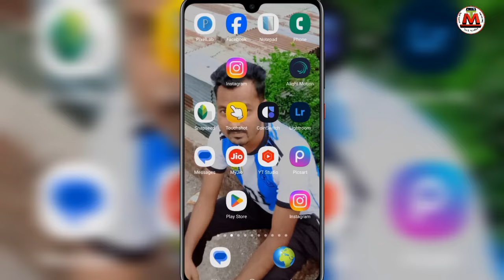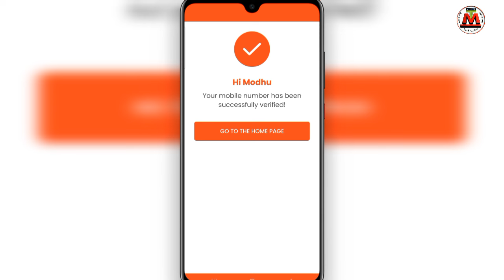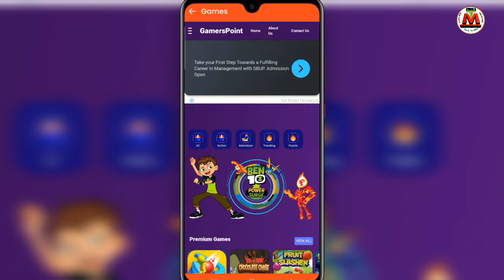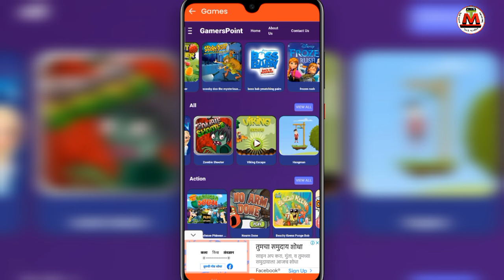মেয়ের কন্ঠে কথা বলার নতুন অ্যাপস voice changer apps during call Male to female | tech modhu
How to Change Your Calling Voice Male to female Best Voice Chenger Apps Bangla Tutorial Tech Modhu YouTube channel